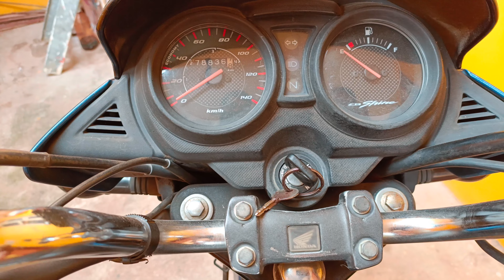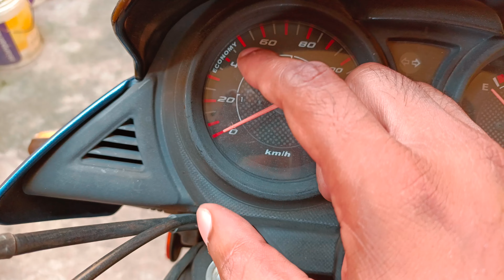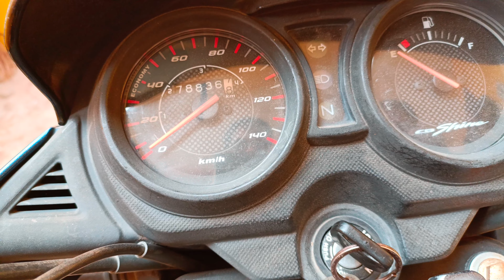Secrets to Increase Bike Mileage | எப்படி Bike Mileage Increase செய்வது | Vehicle360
Increase bike mileage, tips to increase bike mileage, rapid mileage increase, reason for mileage drop in bikes, steps to increase bike mileage, mileage increasing tips.